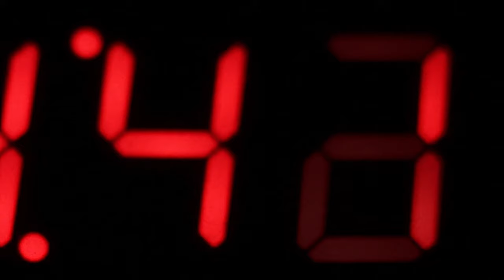Prod. Little Gorilla Beats - Bangkok Streams TIMELAPSE BANGKOK 4K 🍌🍌🍌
Hi there! UH UH UH. 🍌🍌🍌🍌🍌

Little Gorilla Beats is selling just music, video footages are not part of background music. Timelapse footages were downloaded from one of the best sites with free video stocks - vivedo.net

You can buy this beat from 29,99$ with lease license. If u have any question follow links on bottom of this description.

Little Gorilla Beats maintains publishing rights of the song.